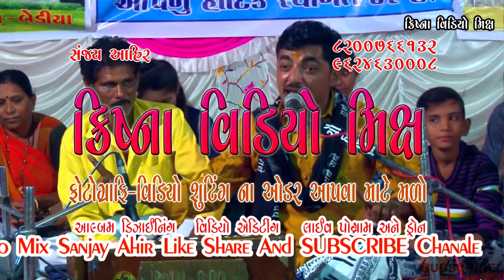Vidur Ahir Ni Moj Part 03 Vidur Ahir And Chandniben KRISHNA Video Mix Sanjay Ahir